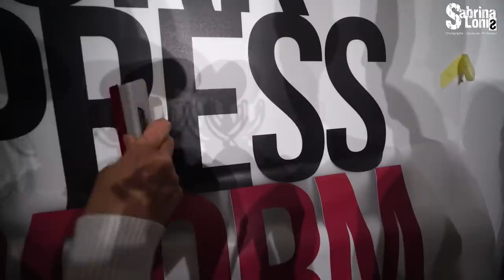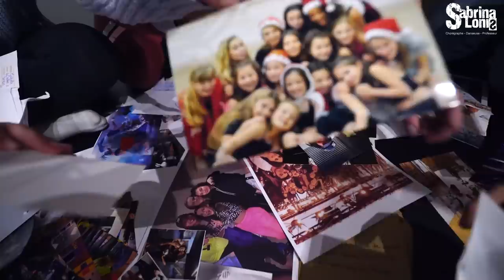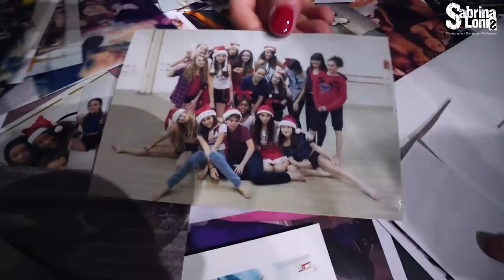VLOG | JE TRANSFORME MON GARAGE EN STUDIO DE DANSE PRO | Sabrina Lonis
VLOG | JE TRANSFORME MON GARAGE EN HOME DANCE STUDIO PRO | Sabrina Lonis

JEUX CONCOURS
GAGNEZ UN COURS DE DANSE PARTICULIER avec moi !
(Participez avant le 5/01/2020 00h00)
Pour jouer c’est très simple, suivez les instructions ci-dessous :

1/ Laisser un commentaire « Je participe »
2/ Répondez correctement à ces trois questions :
- Combien de danseurs font une improvisation ?
- Qui me met de la peinture sur le front ?
- Combien de millimètres fait le miroir ?
3/ Si vous gagnez je répondrai à votre commentaire pour vous informer et vous demander vos coordonnées ! (alors restez vigilant !)

VOUS POUVEZ JOUER PLUSIEURS FOIS POUR MULTIPLIER LES CHANCES DE GAGNER !

LES MARQUES INSTALLEES DANS MON STUDIO
►SOL DE DANSE : HARLEQUIN FLOOR

FOLLOW SABRINA LONIS
CHORÉGRAPHE / CHOREOGRAPHER : SABRINA LONIS
Professeur de danse diplômée d’état / Dance Teacher

FOLLOW THE AMAZING DANCERS
► Albane @albanedanse
► Ashley @ashleykhelif
►Elise @eliseeplz
►Louella @louelladanse
► Martin @martinvrgt
► Mila @mila_nedelec
► Ornella @ornelladance
 Un grand merci pour votre aide !

ENVOYEZ-NOUS VOS PHOTOS

Envoyez nous vos photos pour compléter le mur des photos :

Académie de danse de Gournay & Sabrina Lonis
Stade Jean Claude Bouttier
93460 Gournay sur marne

Thank you everybody for watching and supporting us !
PLEASE activate the little bell to receive all our new videos. Let us some message, send some love !!
Mille merci pour votre soutien
Pensez à activer la petite cloche pour recevoir toutes nos nouvelles vidéos !
On se retrouve les DIMANCHES a 18H pour de nouvelles vidéos !